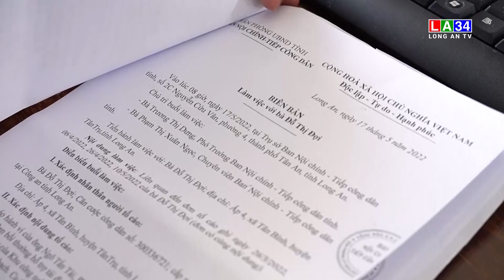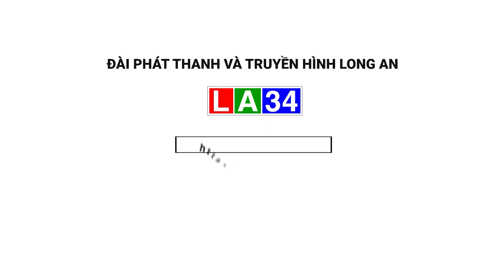Long An phấn đấu công nhận mới trên 90% hộ đạt chuẩn gia đình văn hóa năm 2024 | LONG AN TV